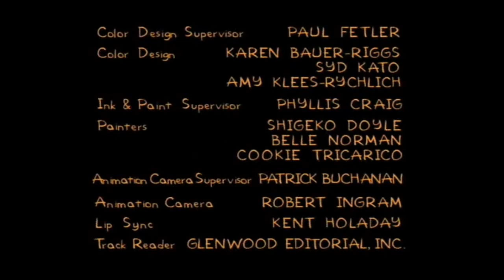Simpson 08x02 Hank Scorpio